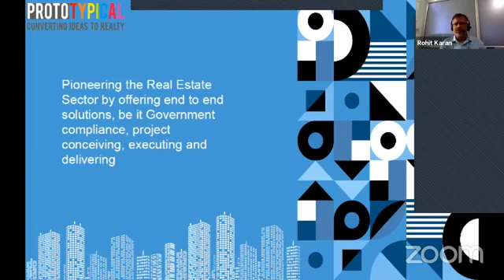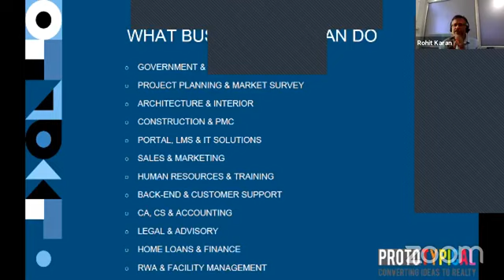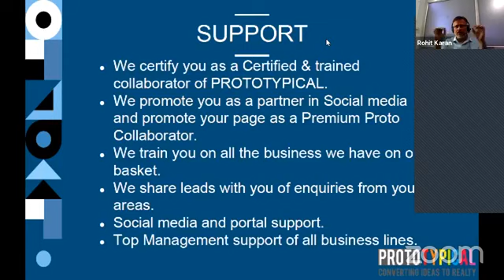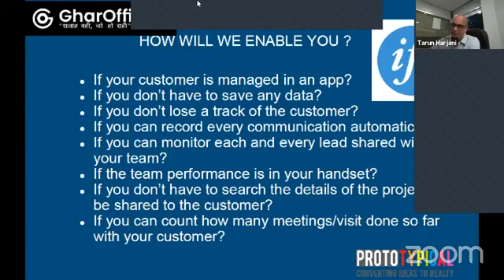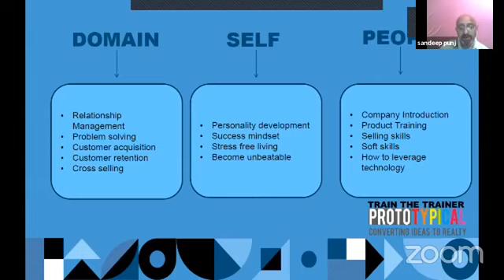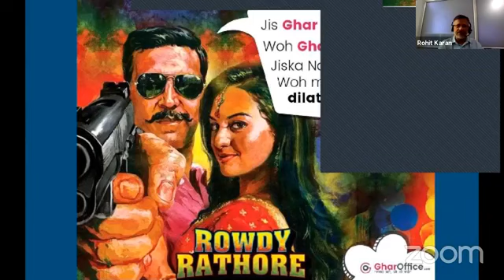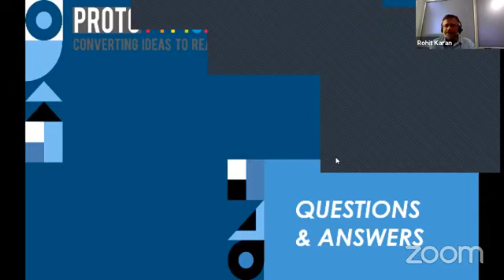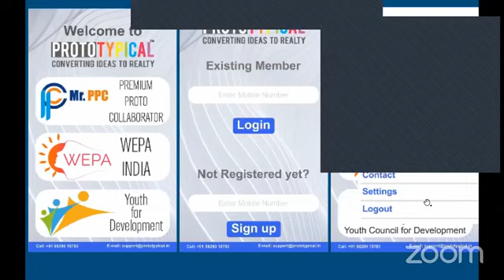Best Business Opportunity | business idea | Franchise Apply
Start your own business in zero investment . become channel partner of india's leading real estate brand and earn monthly 50 k to 2 L. its a best business opportunity and low cost franchise option.. franchise apply is offering this business opportunity on zero investment